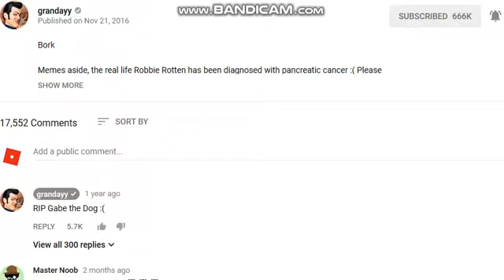TOP 3 MEMES THAT ARE OLD AND NEW